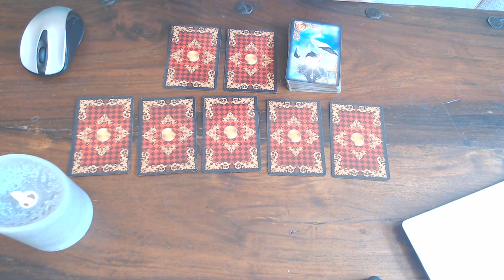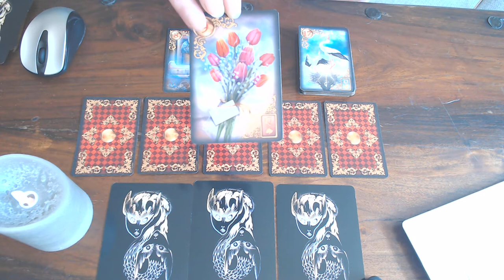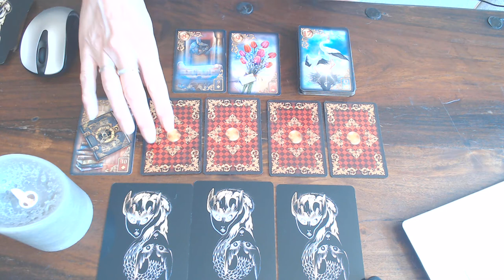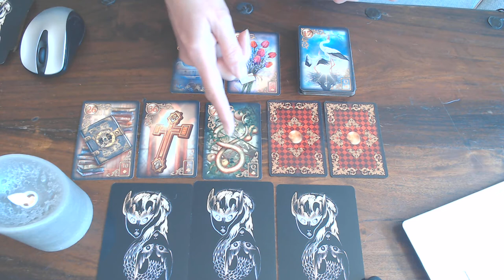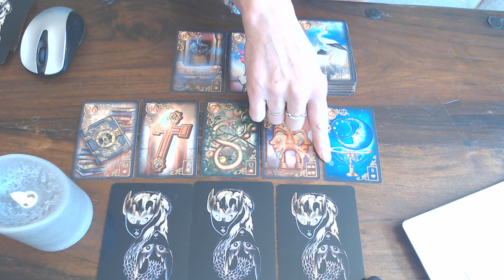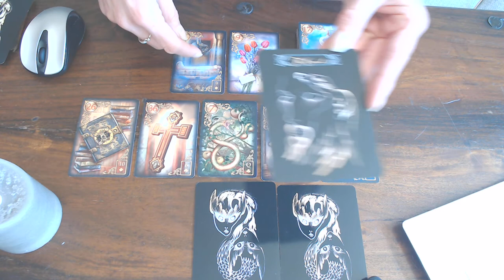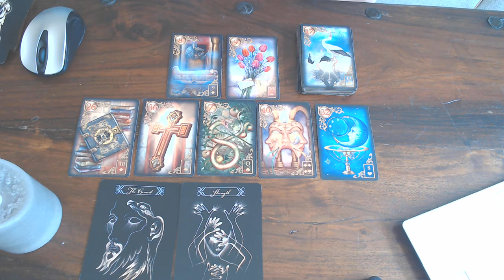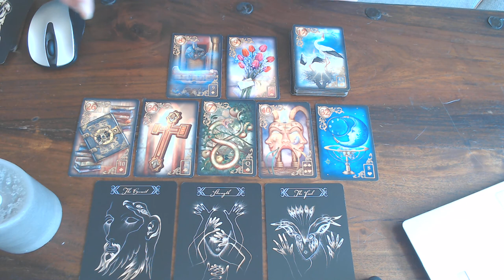YOUR DAILY READING FOR THE WEEK OF 11TH TILL FRIDAY THE 18TH OF JULY 2020!LOVE YOU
ALL CYBER ANGELS! ENJOY YOUR WEEK SWEETIES!🧡💛💚💙💜💖